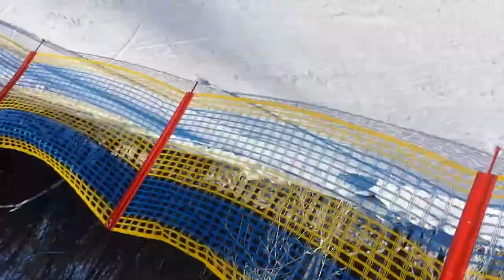Run 1 2016 Jan 4 Granite Peak Rib Mountain, 25F